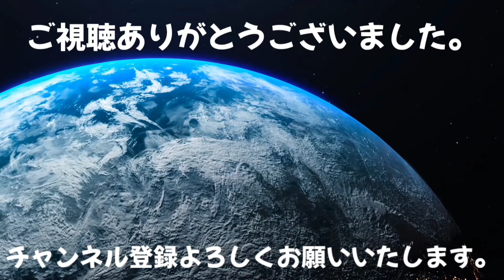忘れてませんか？[トラック]速度制限には２種類あることを[Vlog]道路交通法施行令の一部を改正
明るく楽しく元気よくご安全に本日もよろしくお願いいたします✨

本日の動画は愛知県愛西市への配達です。